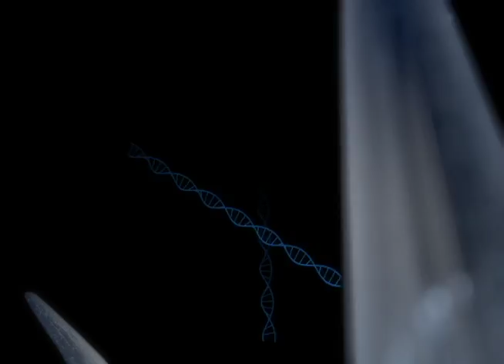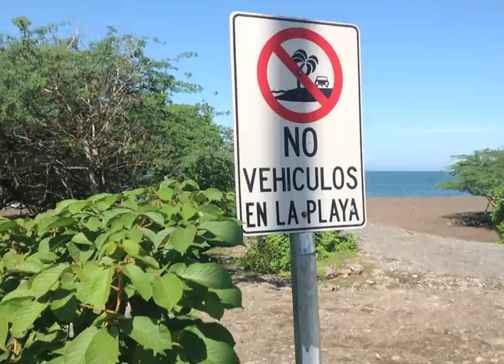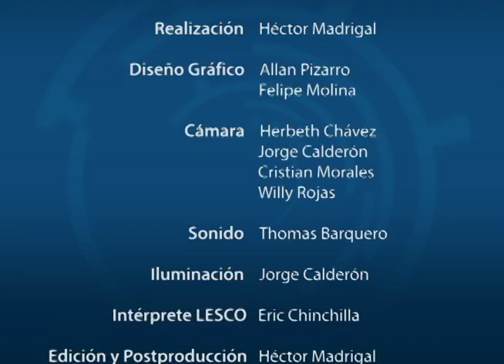TURISMO Y DESECHOS EN PLAYA PUNTARENAS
Dos investigadores de la facultad de Ciencias Económicas: Agustín Gómez de la Esc. de Estadística y Leonardo Chacón de la Esc. de Administración Pública comentan sus resultados de investigación y acción social del proyecto "Turismo y desechos en playa Puntarenas".